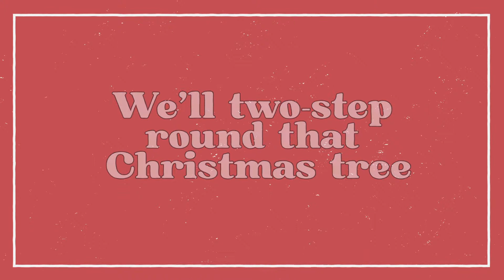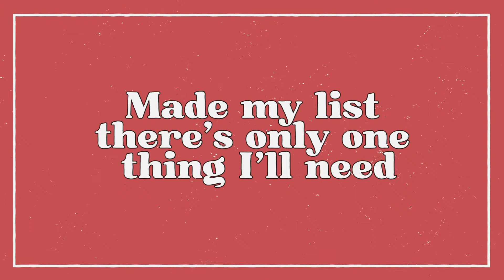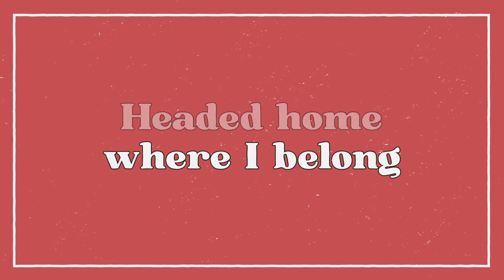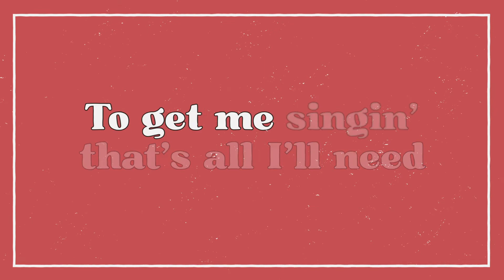Scarlett Burke & Hailey Whitters - Howdy Christmas (Lyric Video)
Scarlett Burke & Hailey Whitters · Howdy Christmas